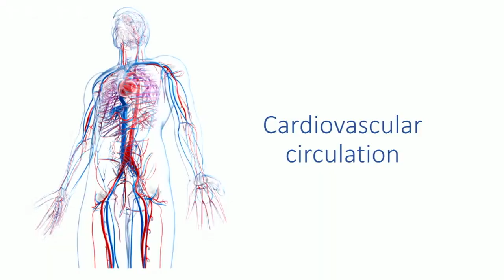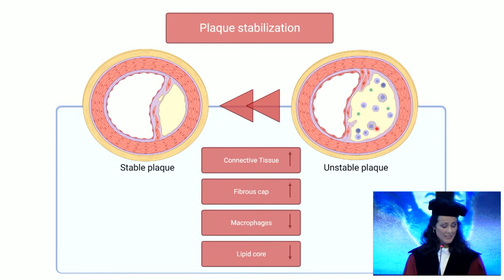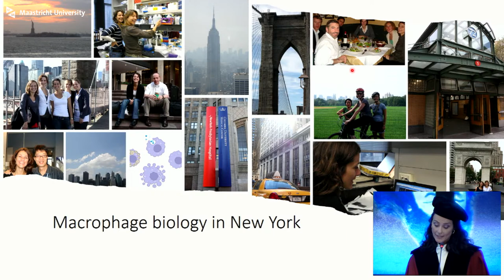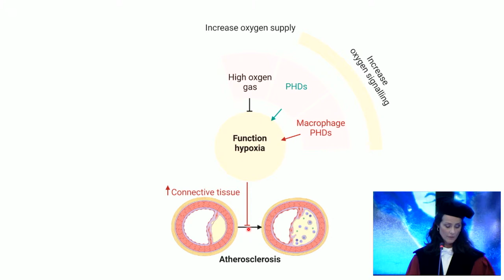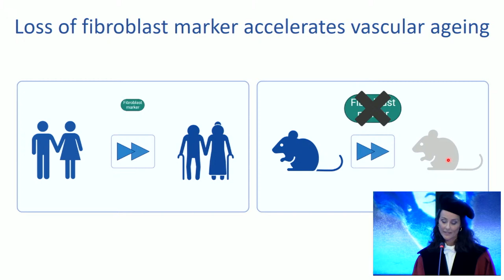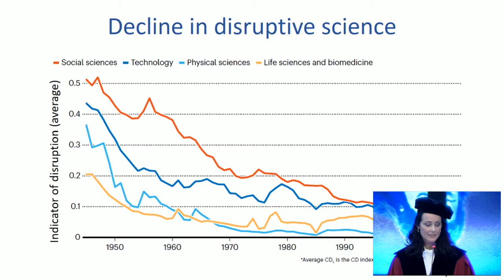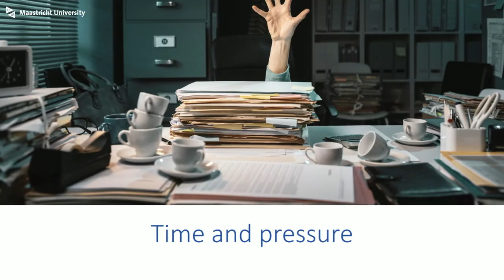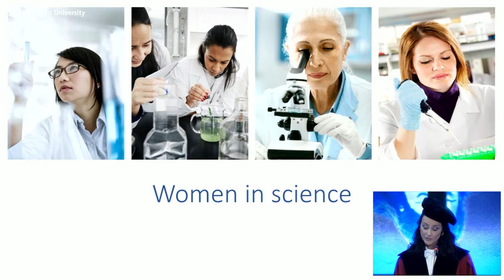Inaugural Lecture Prof. dr. Judith Sluimer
hoogleraar ‘Professor of cardiovascular pathophysiology’  in de Faculteit Health, Medicine and Life Sciences zal aanvaarden.

The title of the lecture: “A fresh breath of air in cardiovascular research”

Summary inaugural lecture “A breath of fresh air in cardiovascular research”
Blood vessels supply essential oxygen to all parts of the body. However, their function is disrupted by aging, high blood pressure, and cholesterol levels. This can cause atherosclerosis and subsequent complications, such as heart attacks or strokes. Current treatments unfortunately do not work well enough to prevent this in everyone. With a new perspective and innovative technologies, my team and I provided a breath of fresh air to cardiovascular research. We investigated disease development at the individual cell level to establish better treatments.
In my lecture, I explain the importance of oxygen metabolism in the cell for cholesterol levels, and for healthy communication between inflammatory cells and connective tissue cells. These new insights were like oxygen to stimulate further research into the differences between individual connective tissue cells. By using expression profiles of individual cells, we aim to steer the disease development towards favorable cell subtypes, functions, and cell-cell communication as early as possible, thereby keeping people and their blood vessels healthy for as long as possible.

Samenvatting rede
Zonder gezonde bloedvaten is ons lichaam niet in staat om alle delen van het lichaam te voorzien van zuurstof. Helaas kan de functie van bloedvaten worden verstoord door veroudering, verhoogde bloeddruk en cholesterolwaarden. Dit kan leiden tot atherosclerose - aderverkalking - en uiteindelijk een hartaanval of beroerte. Huidige behandelingen zijn vaak niet afdoende om deze ziekte te voorkomen. Met een frisse blik en innovatieve technologieën onderzoekt mijn team daarom de ziekteontwikkeling tot op het niveau van de individuele cel om tot betere behandelingen te komen.
In mijn lezing leg ik uit waarom zuurstofmetabolisme in de cel zo belangrijk is voor cholesterolwaarden en gezonde communicatie tussen ontstekings- en bindweefselcellen. Deze nieuwe inzichten waren zogezegd de essentiële zuurstof voor vervolgonderzoek naar de verschillen tussen individuele bindweefselcellen. Door gebruik te maken van expressieprofielen van individuele cellen willen we gunstige cel subtypes, cel functie en cel communicatie stimuleren om zo mensen en hun bloedvaten zo lang mogelijk gezond te houden.